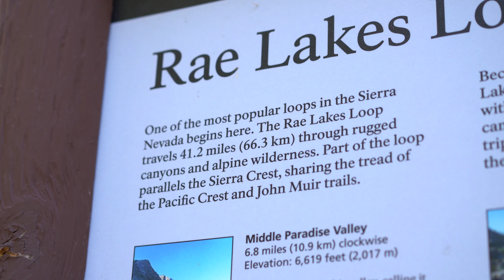Kings Canyon: Rae Lakes Loop - Highlights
An iconic loop in Kings Canyon National Park. My brother and I completed this in the middle of October 2020. We had just finished a Yosemite trip, spent one night in a hotel then started Rae Lakes. I misplaced my down jacket at the hotel and only realized it once we were all the way at Roads End. They actually found it and mailed it back to me a few weeks later - I couldn't believe my luck.

This was one of my favorite trips and we only saw around 20 people the entire time.